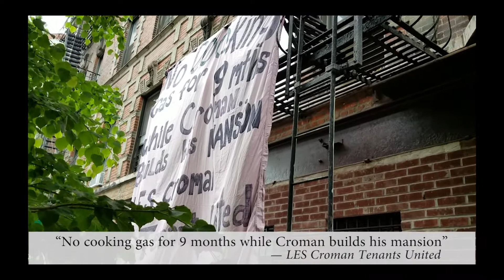Stand Up! Fight Back!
May 17, 2018 — Notorious landlord Steve Croman served a part of his year's sentence in jail, and will be getting out in June. Tenants, community organizers and local elected representatives warn him, and others like him, that New York City will not tolerate the kind of behavior that goes with predatory equity schemes.